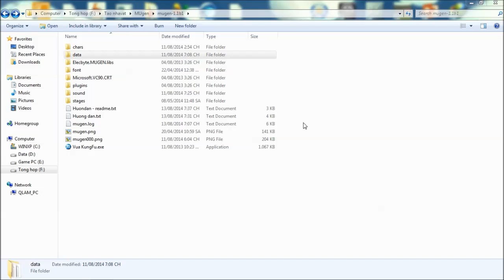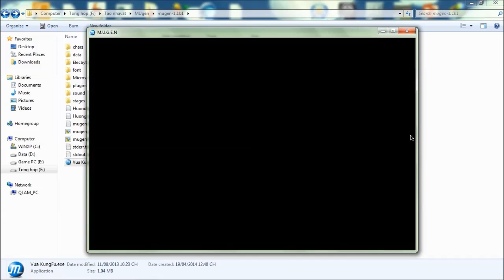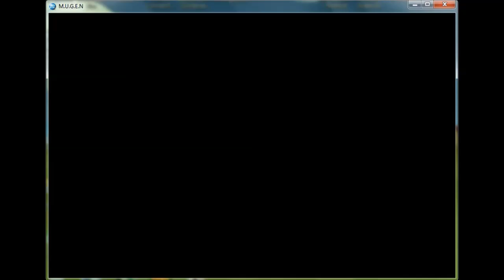Mugen Vua KungFu gameplay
Game đấu võ hơn 200 nhân vật tổng hợp, hơn 50 cảnh đấu hoành tráng.

Download Everything free at qlam.tk    ^^